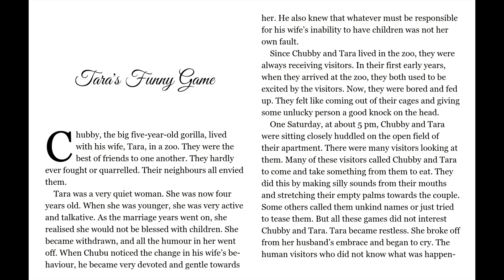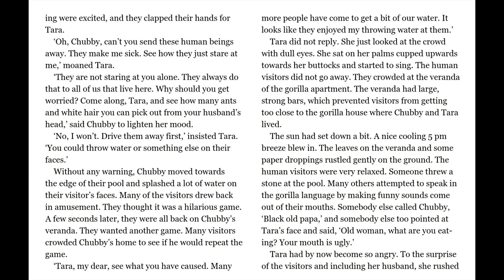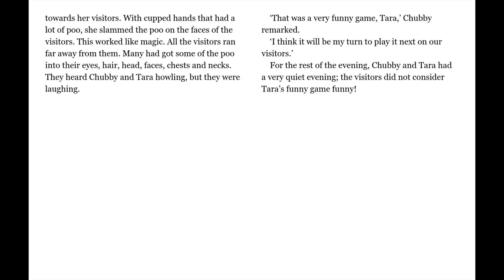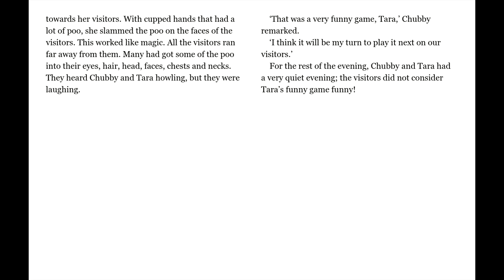Sophia's Fables for Younger Generations by Olusola Sophia Anyanwu- Tara's Funny Game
Sophia's Fables for Younger Generations
Fable: Tara's Funny Game
by Olusola Sophia Anyanwu

Fables for Younger Generations is a collection of animal stories where animals act like humans in their thoughts. It also reflects how some of these stories would have been told to children in Nigeria sixty years ago. These stories are told to enable children to derive a moral lesson from each fable and stretch their imagination.